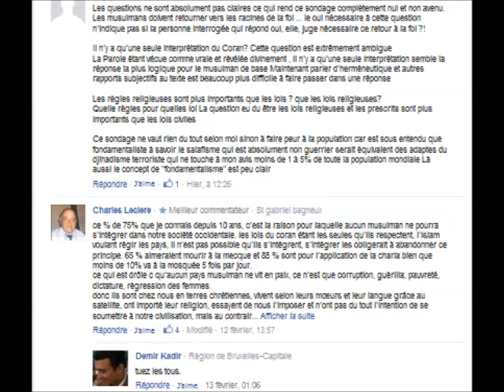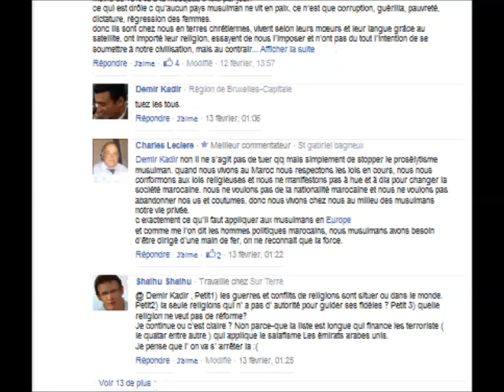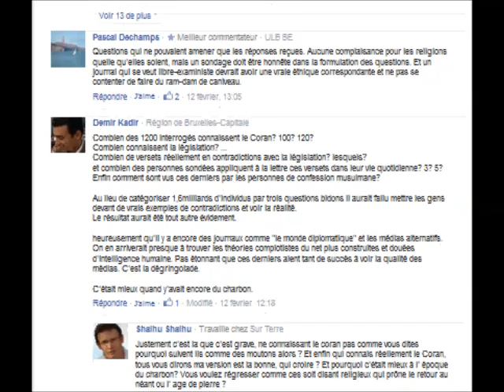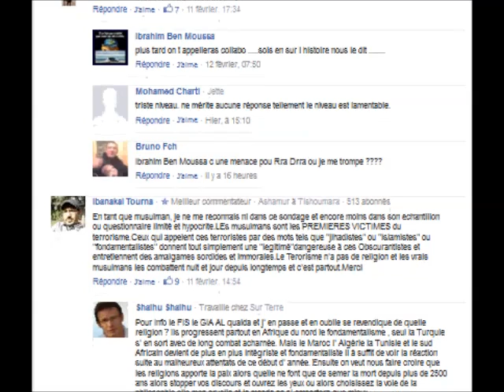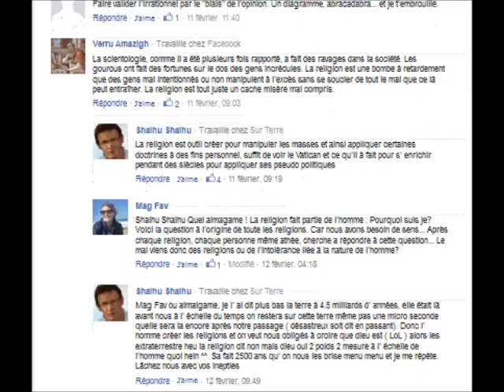73% des Musulmans de France considèrent les règles islamiques plus importantes que la loi